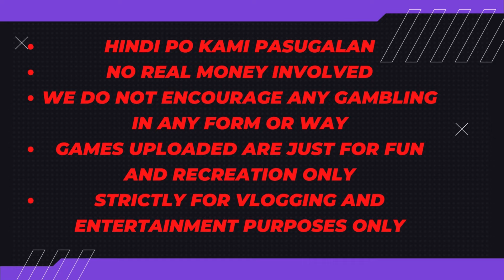#554 April 28 2024 Mahjong - Yown Tres